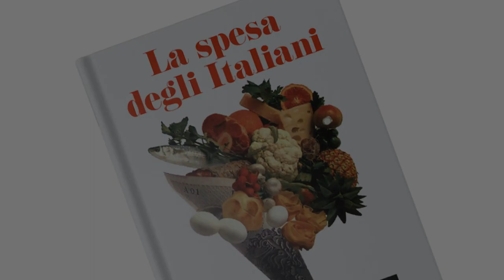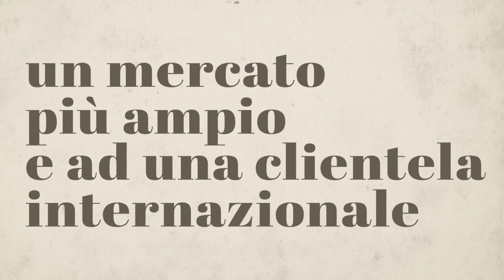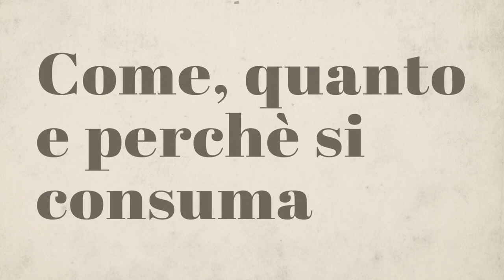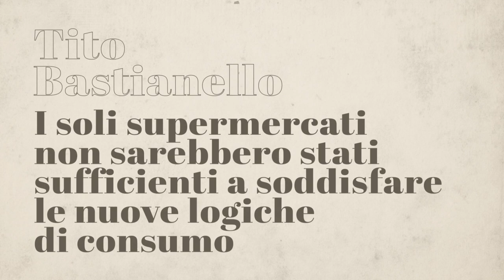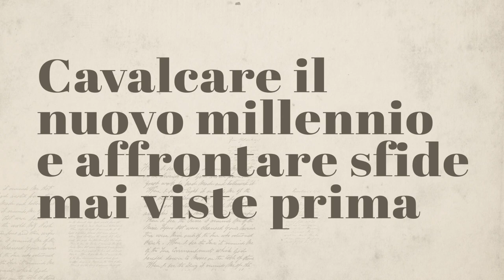Ep.4 Nuove idee e soluzioni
Una novità scuote il mondo della GDO: i discount. Ma il Gruppo PAM, da sempre convinto che il cambiamento porti opportunità, reagisce creando la propria insegna di discount.

Crediti video: Archivio storico Istituto LuceCrediti fotografici: Archivi Alinari, Firenze,Archivio Mauro Galligani/Mondadori Portfolio,Gabriel Bouys/AFP via Getty Images, Colaimages / Alamy / IPA,De Bellis/IPA, Foto Arcieri/Ipa, Gary Hershorn/Reuters/Contrasto, Laura Lezza/Getty Images, Giorgio Majno. All rights reserved 2023 / Bridgeman Images/ MondadoriPortfolio, pMondadori Portfolio/Adriano Alecchi, Mondadori Portfolio/Archivio Tv Sorrisi E Canzoni, Mondadori Portfolio/Enzo Brai/Archivio Publifoto, Mondadori Portfolio/Angelo Cozzi, Mondadori Portfolio/Fototeca Gilardi, Mondadori Portfolio/Mario Paltrinieri, Mondadori Portfolio/Archivio Marco Piraccini/Marco Piraccini, Mondadori Portfolio/Emilio Ronchini, Mondadori Portfolio/Alberto Roveri, Nasa/Planet Pix via ZUMA Wire/Zumapress/Mondadori Portfolio, Photo 12 / Alamy / IPA, Bob Thomas Sports Photography via Getty ImagesIn copertina:Campagna pubblicitaria di Armando TestaL'Editore del libro da cui è tratto questo podcast (Mondadori) può essere contattato dagli aventi diritto per eventuali fonti iconografiche non identificate.Realizzazione video e del podcast a cura di Fornace.